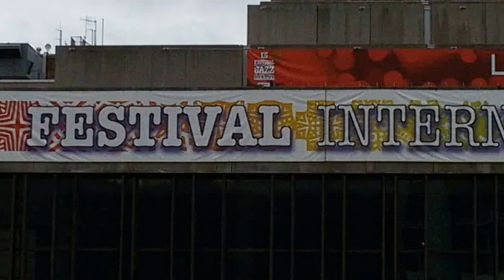KISS FROM MONTREAL!